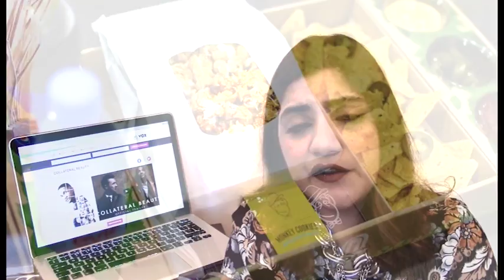Collateral Beauty @ Vox Outdoor Galleria | Movie Review With Mahwash Ajaz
Collateral Beauty is a 2016 American fantasy drama film directed by David Frankel and written by Allan Loeb. The film stars an ensemble cast of Will Smith, Edward Norton, Keira Knightley, Michael Peña, Naomie Harris, Jacob Latimore, Kate Winslet, and Helen Mirren.

Collateral Beauty premiered at the Dubai International Film Festival on December 13, 2016, and was released in the United States on December 16, 2016. It was panned by critics, but grossed $88 million worldwide against its net $36 million budget.